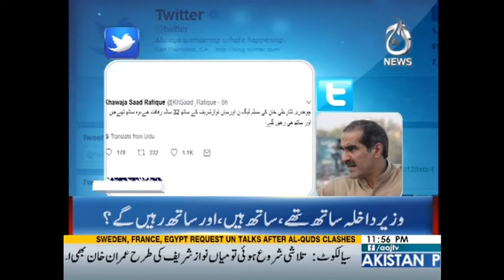Kya Nawaz Sharif Aur Ch Nisaar Mai Taluqat Qain Rahy Gye